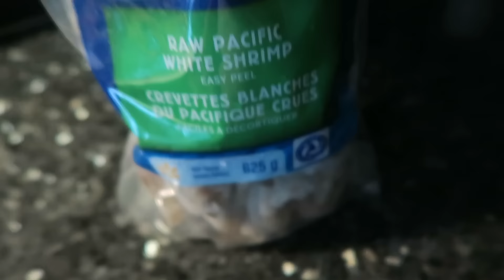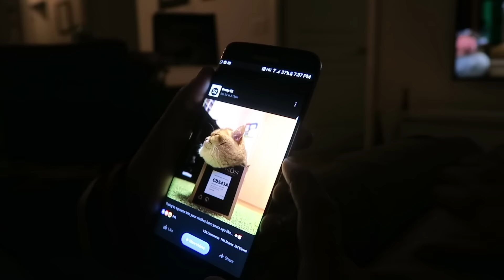Vlogmas Day Six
Welcome to Vlogmas! Links to previous Vlogmas videos below.

• Tech •

• Music •

If there is anything featured or mentioned in this video that was provided for the purpose of promotion, it will be highlighted with †. This is done in an effort to maintain transparency in all of my youtube videos. All opinions are always and will be my own.